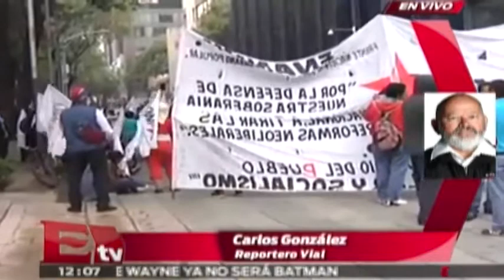Manifestantes exigen libertad de presos políticos / Entre mujeres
En las inmediaciones de la  PGR un grupo de manifestantes exigen la liberación de presos políticos.

29 de abril 2015

Te invitamos a ver el siguiente video:

Se estrella avión durante la Feria Aeroespacial México 2015

Programa: Entre mujeres
Conductor: Mariana H, Yasmin, Idaly, Kimberly, Paola Joanna
Horario: Lunes a Viernes : @012:00-13:00.